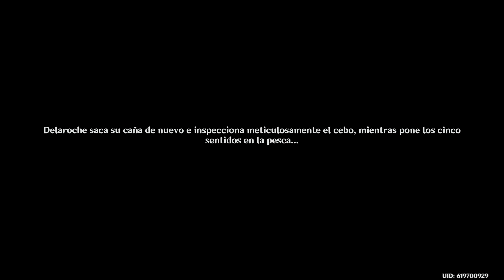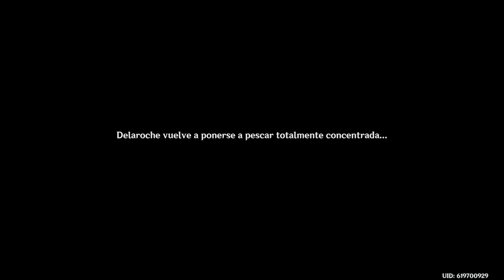Genshin Impact Fontaine Delaroche motivada segunda parte